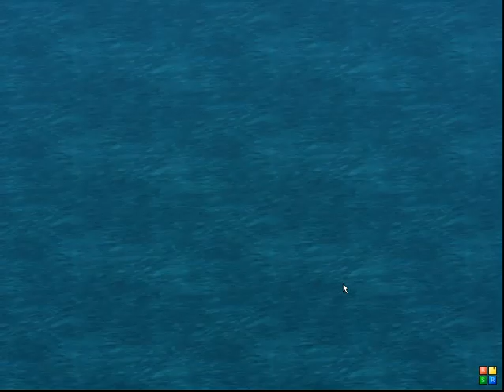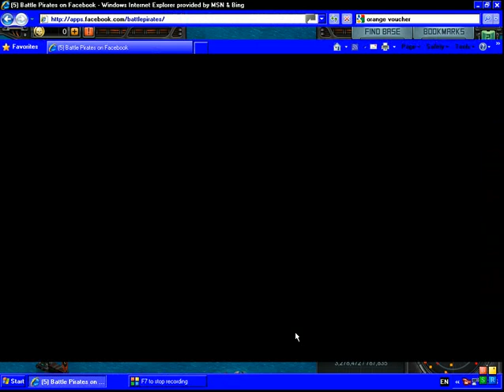battle pirates storm warning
my battle ships have
no armour
 weapons  cutless3
engine 2 reactive armour 2 solid foul booster 2
this is the completely wrong ship to use but i still got battlecruisers  which will be good in the next raid